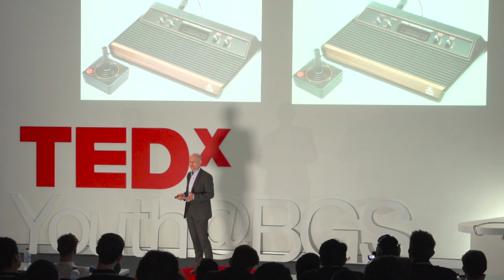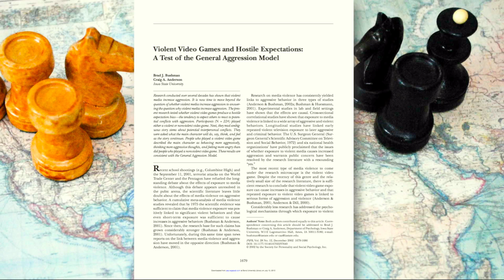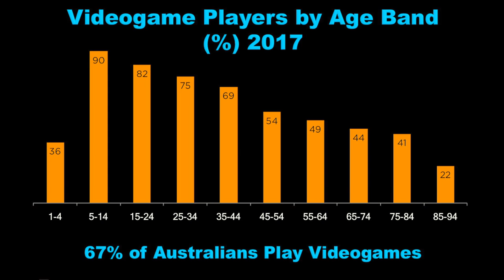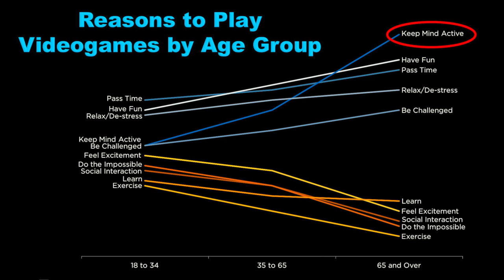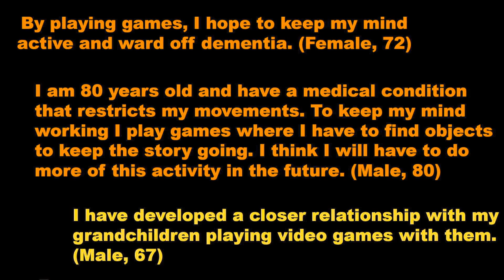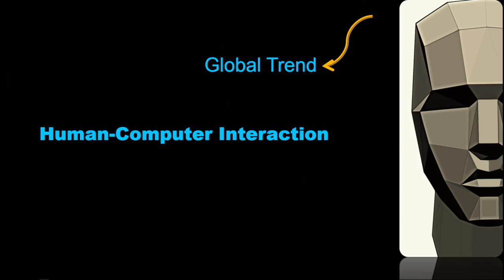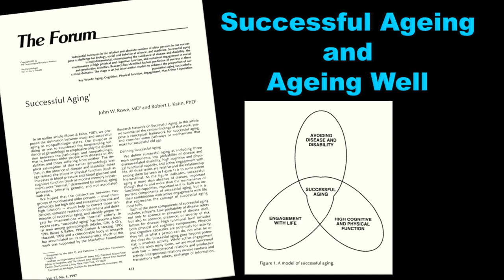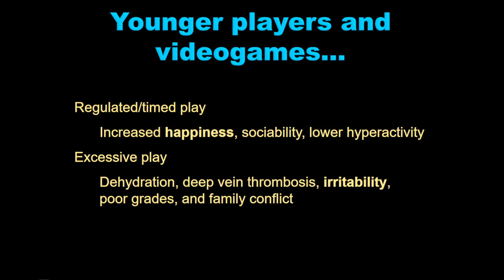Pass the controller to grandma, son! | Jeff Brand | TEDxYouth@BGS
Jeff is a Professor of Communication and Media, and Associate Dean of Engagement at Bond University.  He understands there are risks involved in the overuse of video games.  He also recognizes an abundance of positives, especially for older generations. Dr. Brand earned a Ph.D. in the Mass Media Program at Michigan State University 1995. His doctoral research focused on the social cognitive effects of counter-stereotyped portrayals of men on television. Professor Brand earned a Master of Arts in Communication Studies at the University of Michigan in 1989. He earned a Bachelor of Arts in Journalism in 1986 from Grand Valley State University.
Dr. Brand joined Bond University in 1994. He lectures in Mass Communication, Research Methods and Statistics, Communication Technologies, Interactive Media and Computer Games. His research program now focuses on the effects of computer games and interactivity on audiences. This talk was given at a TEDx event using the TED conference format but independently organized by a local community.